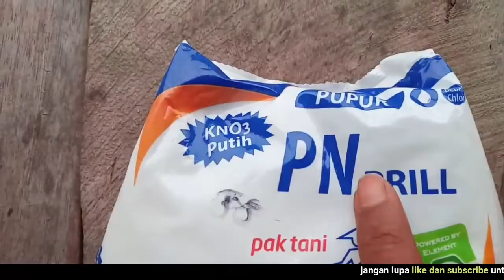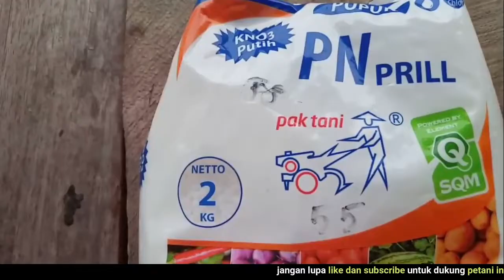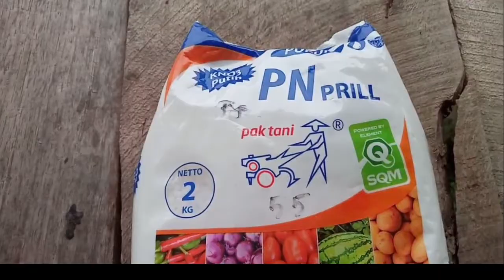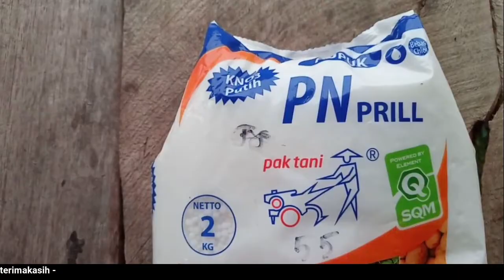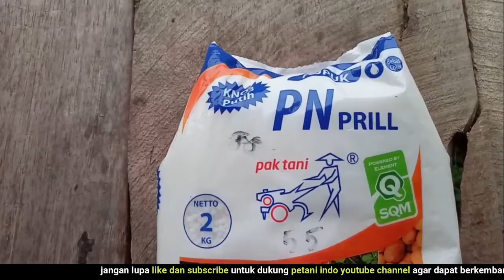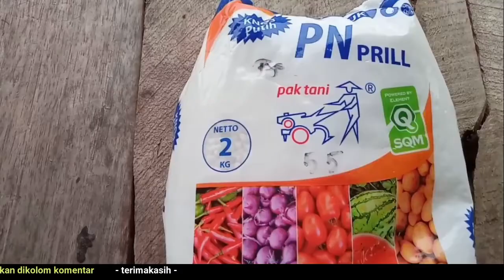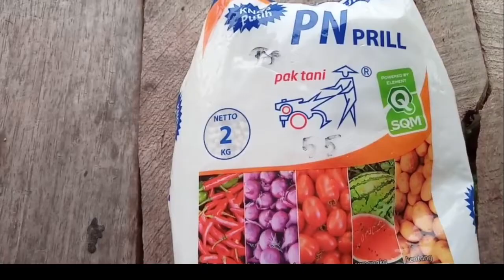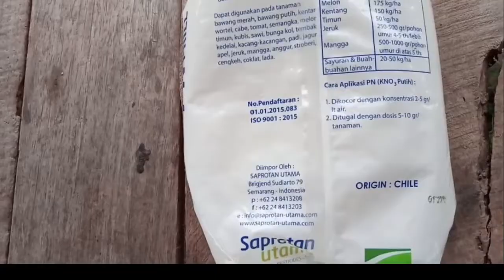penjelasan lengkap pupuk kno 3 putih untuk pembuahan pada tanaman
JANGAN SAMPAI SALAH!! berikut PENJELASAN LENGKAP pupuk kno 3 putih untuk pembuahan

Pupuk,penjelasan lengkap pupuk kno 3 putih untuk pembuahan pada tanaman,pupuk kno3 putih,manfaat pupuk kno3,pupuk mkp,pemupukan,pupuk untuk pembuahan